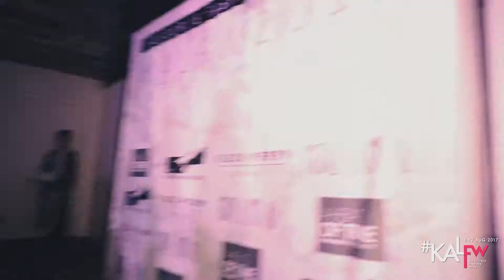Style Loft VIP Party | Fashion Show KALFW - Event Videography by Ryan Ammon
An exclusive VIP party to farewell KALFW in style.

Featured designers:
Jonté Designs, EM Potts & Co, Wild Violet Evening Wear, STASERA, Mooditj Designs, Cookies & Ry, Desert Gem, Blushed by Teagan Jacobs, Jenna Rose Official, L J Chaplin - The Label, Bel Cappello

✏️ Yasmin Walter / Georgia Foulkes-Taylor
💇🏻 Ahead of Time Hair & Beauty Spa
💄 Chloe Parkes
👗 Aniqua Toquero
📍 Brand L'or Communications
📋 City of Kalgoorlie-Boulder